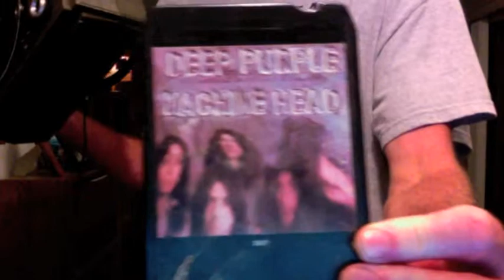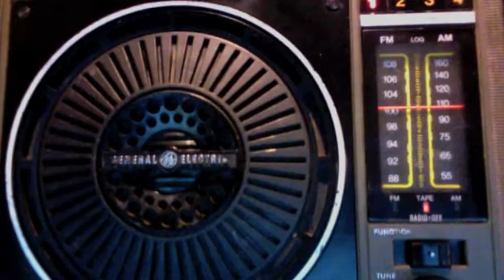GE 8Track Player:Radio 3-5507A